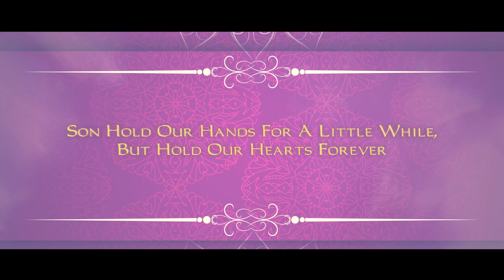Mahendra Singh highlights Dhansa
Super Studio Bakra Road